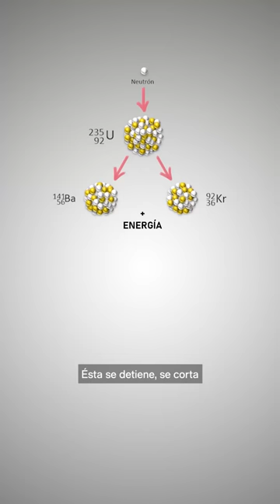Central nuclear de Zaporiyia en Ucrania (PARTE 2)